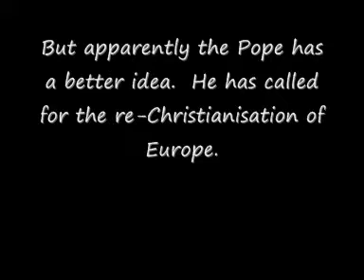Germany bans critics of Islam...CATHOLIC STATE needed!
German authorities are overseeing the Islamisation of Germany. by facilitating the abortion of German 'Christian' children and the distribution of contraception to Germans. while filling the demographic deficit with large scale Islamic immigration.

Now that their evil plans have been rumbled. they are clamping down of free speech and any criticism of Islam or Islamisation. Such criticism will be criminalised and deemed hate speech. But hey. you can insult and hate Christianity at your will.

Evil double standards or what?!  Nothing should be exempt from critical questioning and debate.